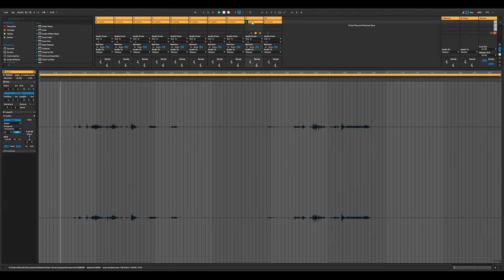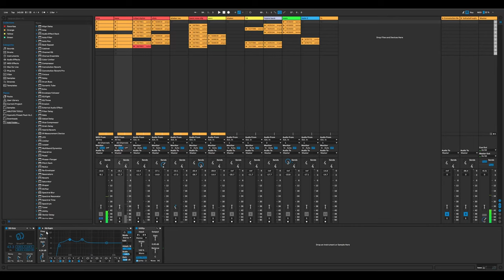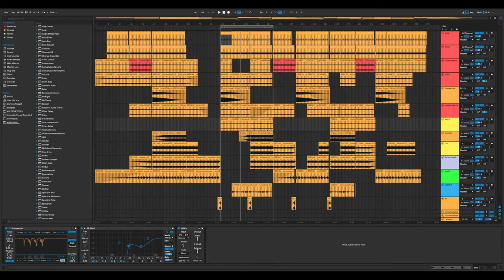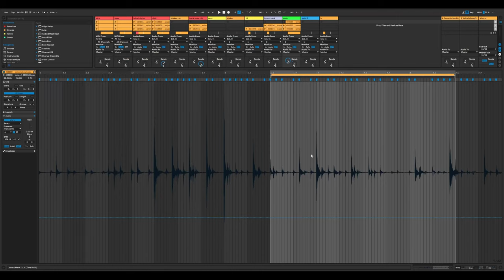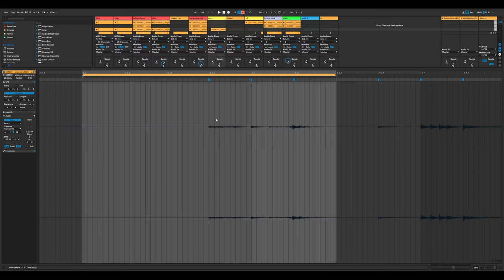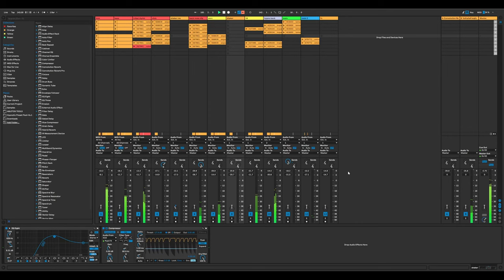Raw and Organic: Composing Music with Only Wood Samples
I wish you a blessed week.
SOUND DESIGN PRESET PACKS
Best place for Max for live Stuff
How i get shit done!
Lets be honest, if you are into samples it's this place.
SOUNDCLOUD I wish you a blessed week.